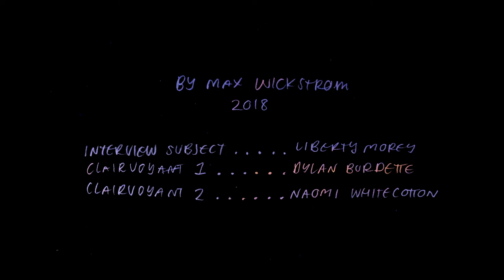Telepathy Machine (short film)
by Max Wickstrom (with Liberty Morey, Dylan Burdette, and Naomi Whitecotton)